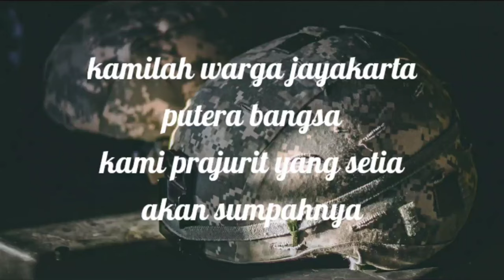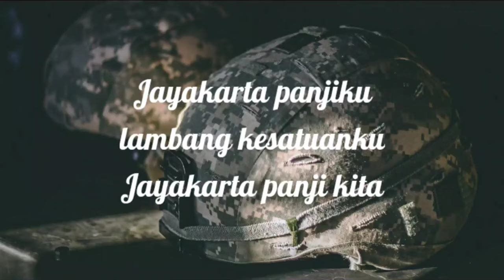LAGU TNI - Mars Kodam Jaya (lirik lagu)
mars KODAM JAYA

lirik.
kamilah warga jayakarta
putera bangsa
kami prajurit yang setia
akan sumpahnya

dibawah panji jayakarta
kami siaga
mewujudkan sumpah dan janji
untuk Pertiwi

ku bhaktikan jiwa dan raga
demi negara

Jayakarta panjiku
dibawah naunganmu
kami bergerak maju

Jayakarta panjiku
lambang kesatuanku
Jayakarta panji kita